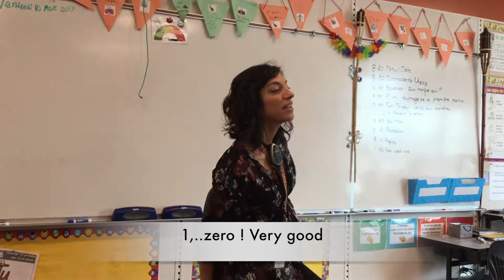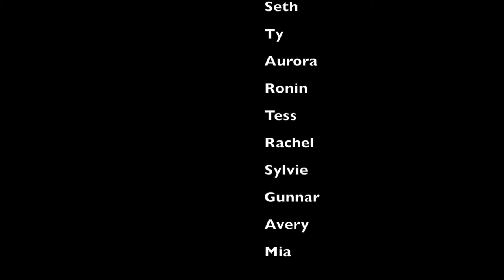Des voleurs à Butler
Nominee -- Teacher Film -- 8th Annual Canyons District Film Festival -- Lydia Fa'asu, Butler Elementary